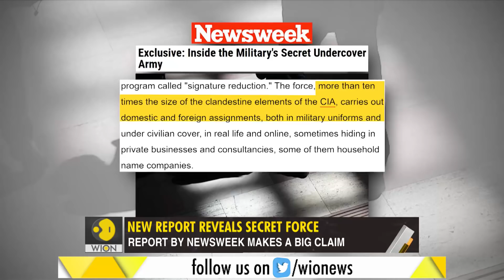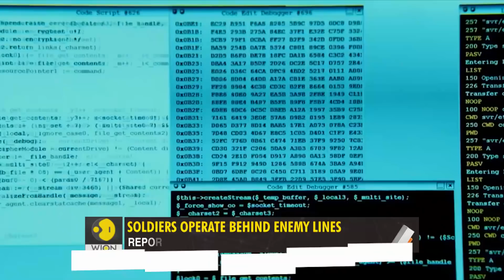Gravitas: All about America's "secret army"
The US has the world's most powerful military. It can demonstrate authority in any theatre of conflict. A new report now claims that the US has a secret and undercover force of 60,000 officers, that pursues terrorists from Pakistan to West Africa. WION’s Palki Sharma tells you more.